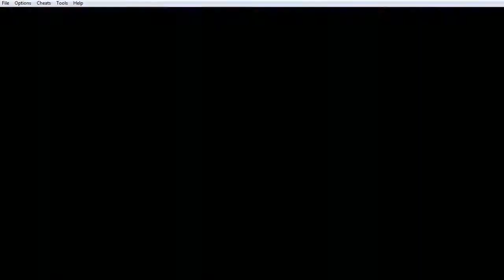Let's Play Legend of Zelda Minish Cap - Part 61 - So Much Fail!